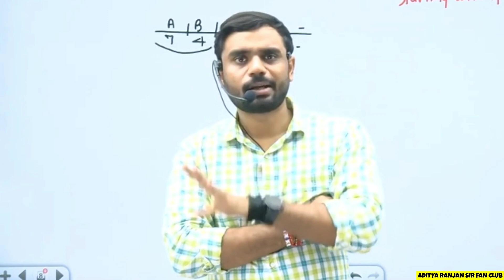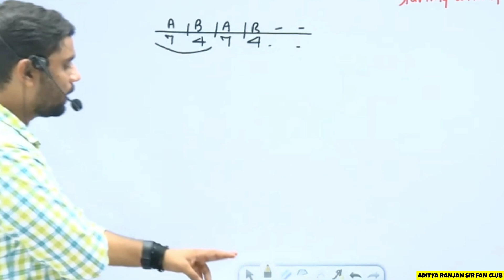Rank खरीदने वालों 😨 को आदित्य रंजन सर ने दिए करारा 🤬 जवाब || Aditya ranjan sir...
* MATHS 50/50
* ENGLISH - 50/50
* REASONING - 50/50

                🙏🙏 Jay Jagannath 🙏🙏